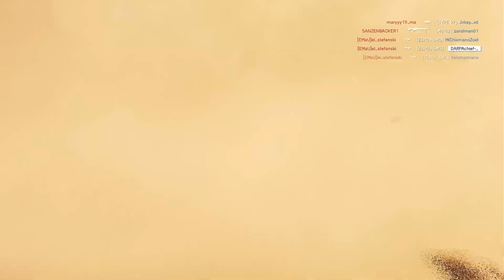Repugnant - Battlefield 5